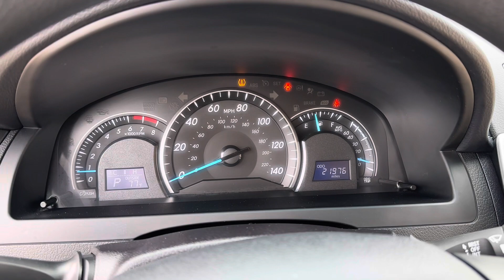2015 Toyota Camry LE 22K miles for $14,999.00 Maryland State Inspected Warranty Extra Clean